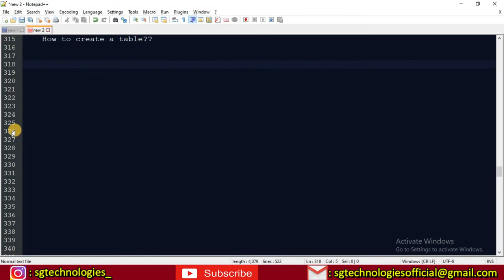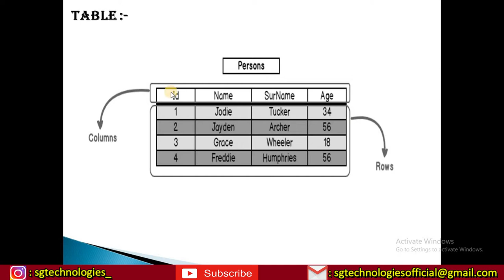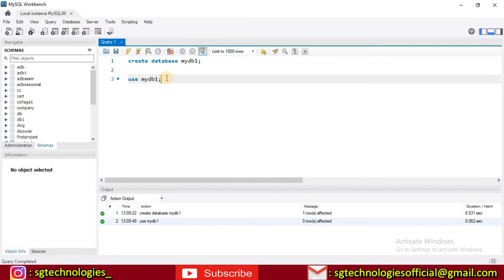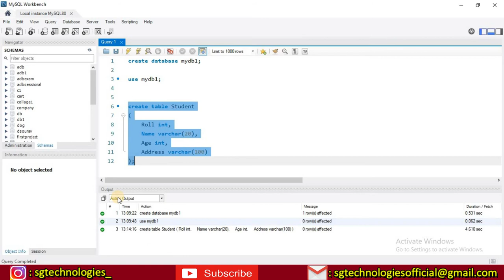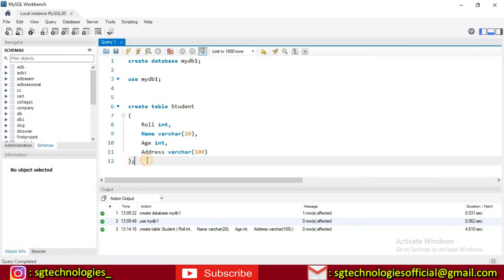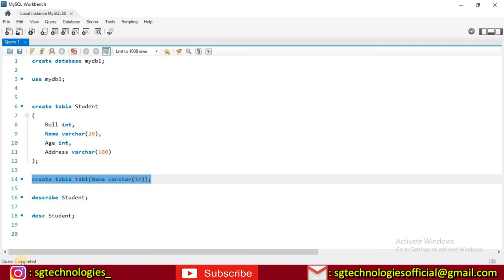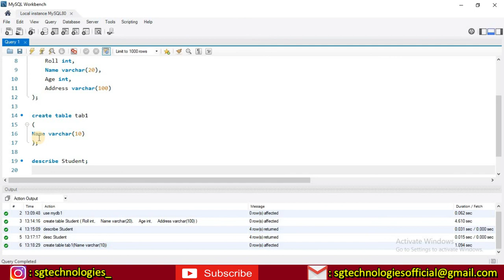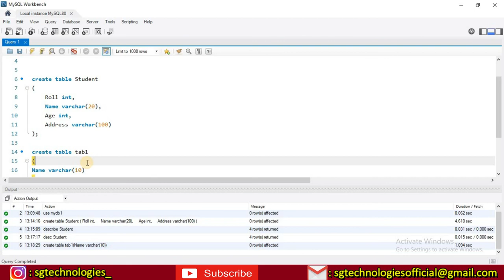How to create table in SQL "Lecture- 12" (MYSQL Tutorial for beginners) in हिंदी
Hey friends welcome To MySQL Lecture series of SGT Group.

This video course explains all the Practical Concept of Database Management System.

You can watch this Video to increase your coding Skills in Database. This video will be helpful for Computer Science Students..

MYSQL is a software used to manage and handle database.. It is very effective Software to handle any database..

Our aim is to provide free and quality education in terms of student's need and the trends in IT sector.